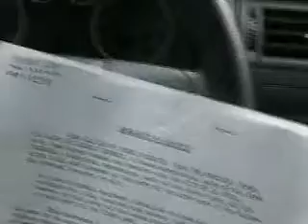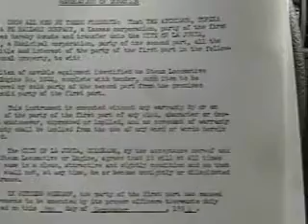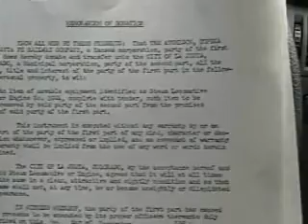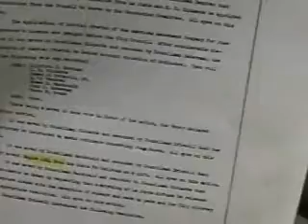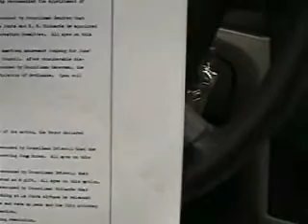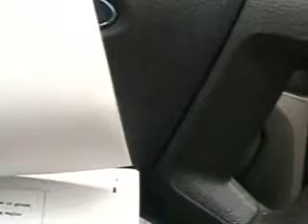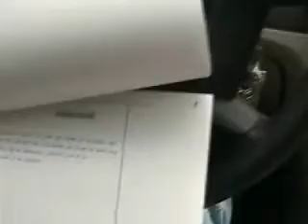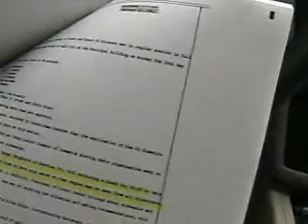ATSF 1024 History Pt. 1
A little history on this classic steamer. Enjoy